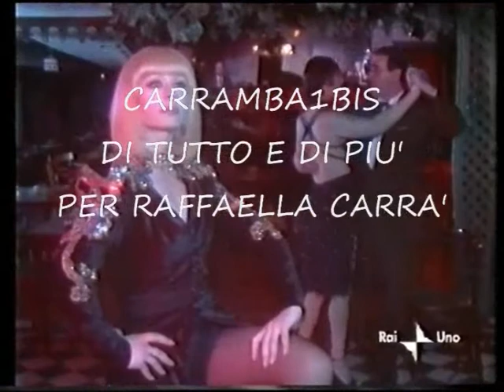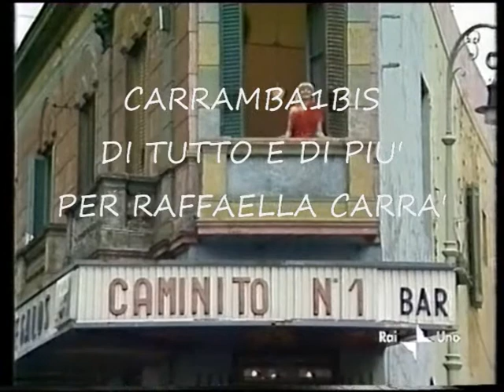Raffaella Carrà ☆Sei Un Bandito ☆By Mario & Luca D'Andrea Carrambauno